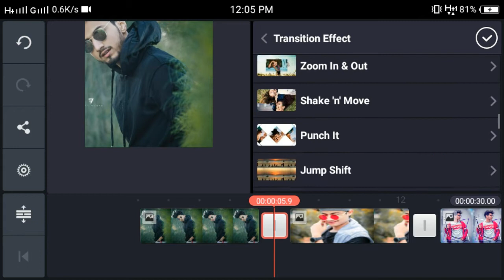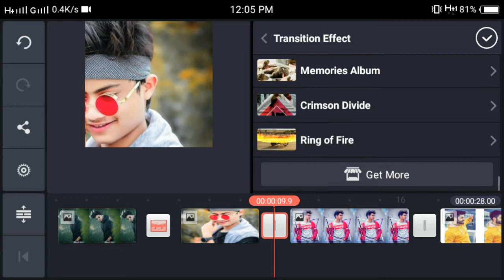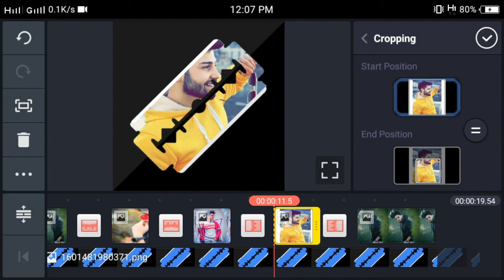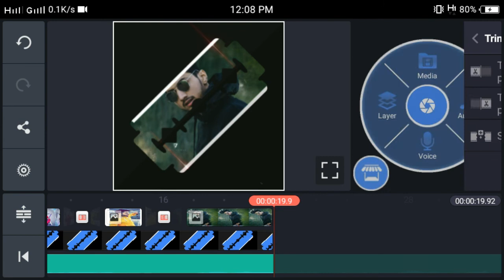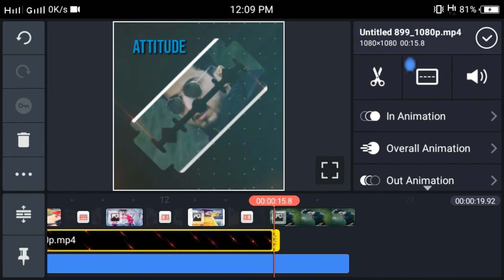new trending whatsapp status editing|How to make kinemaster trending editing video.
Navya Editz
How to make a new trending whatsapp status editing video in kinemaster 2020.
In this video , I explained a new trending  editing tutorial  for whatsapp status or instagram status in kinemaster.

If you have any doubts/ suggestions comment on comment box.
Note:
All right to above music label co.&No copyrights infringement intended.